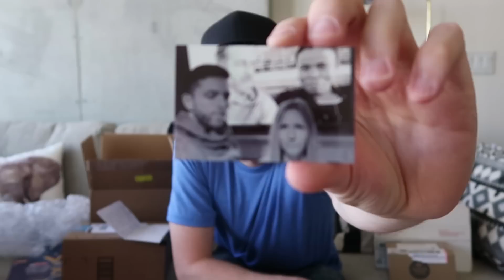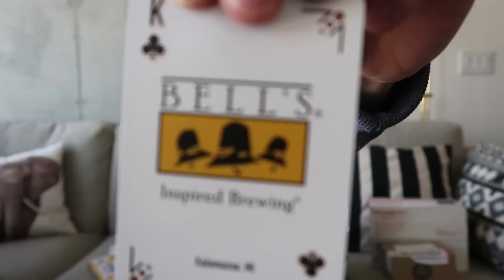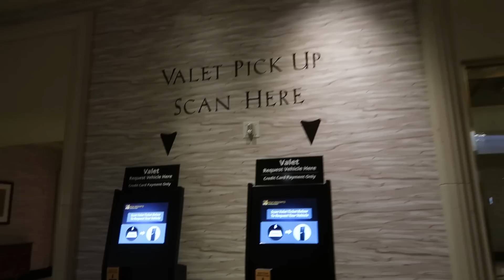Pocket Jack[s] Knife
Best vlog watchers in the world. Let's get unburied. Then, my buddy Mr. Dorson lets me know about a crazy poker game with lots of straddles going on at Mandalay Bay. Hope we don't get buried.

My favorite poker book

Get in touch the old school way:
Andrew Neeme
201 Las Vegas Blvd South

My Gear!